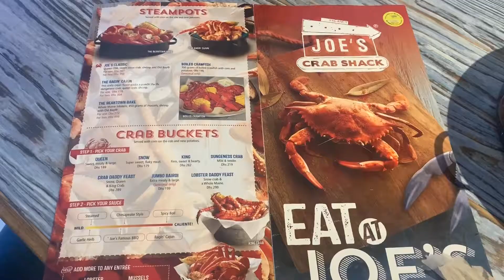🇦🇪 Joe's Crab Shack in Dubaimall